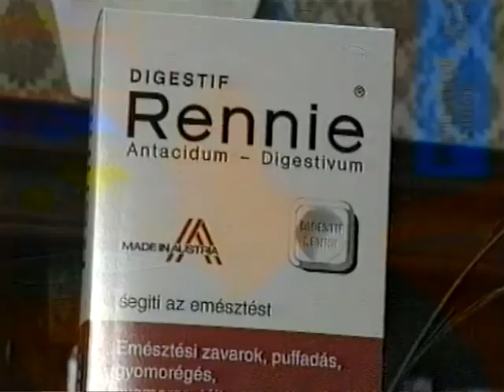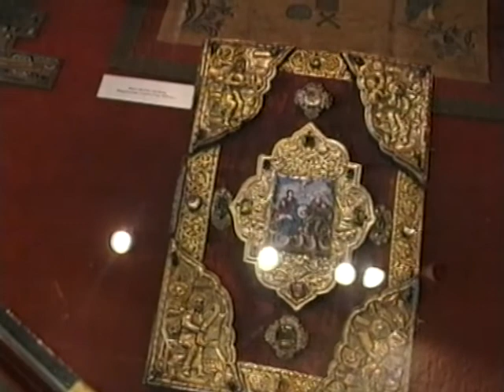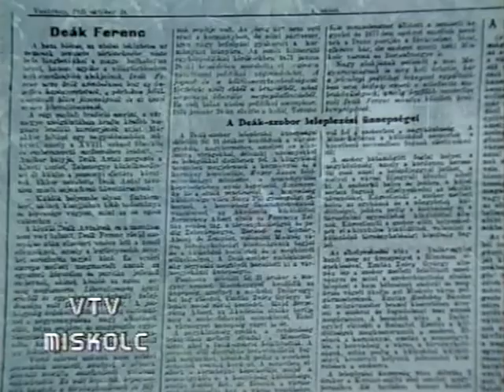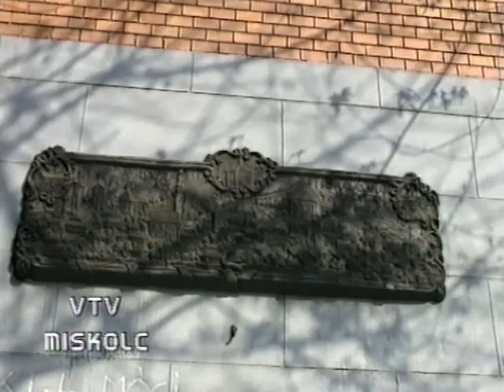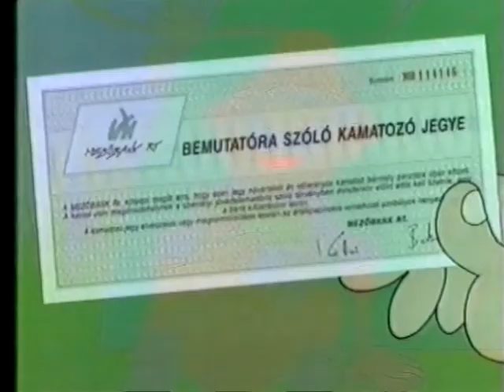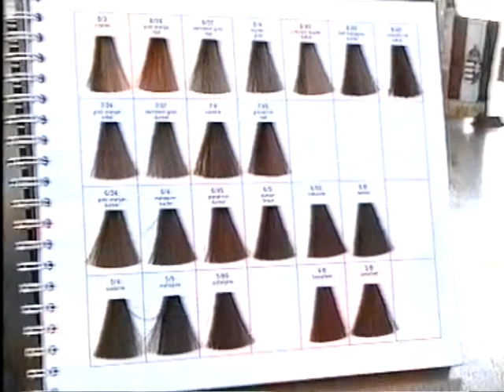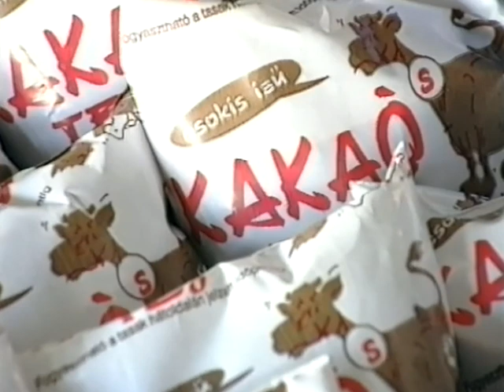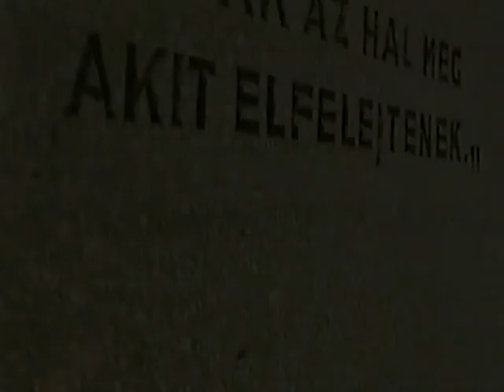VTV Retró - 1993. október - teljes adás (2)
A pontos dátum nem azonosítható.